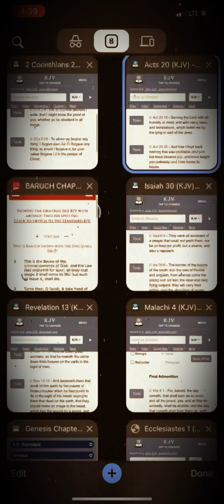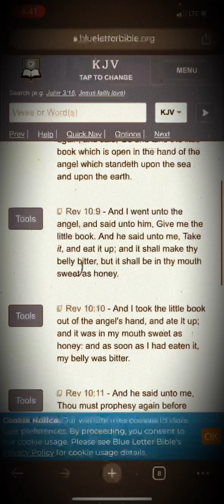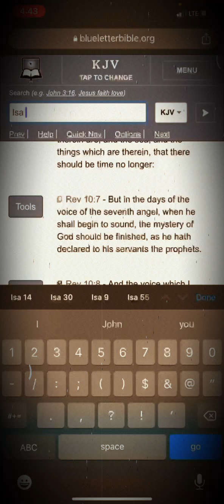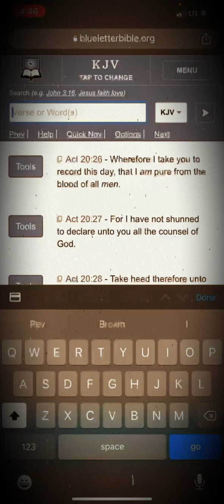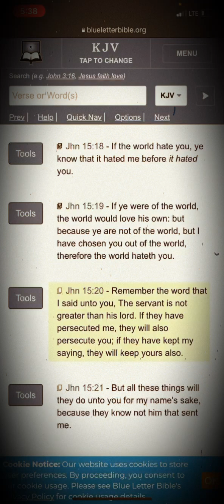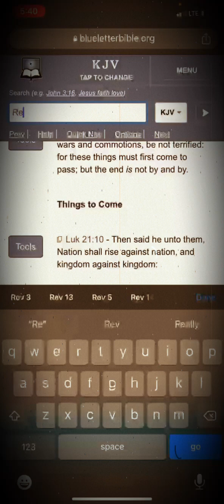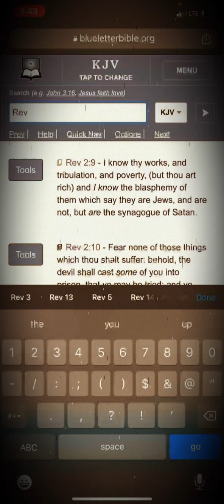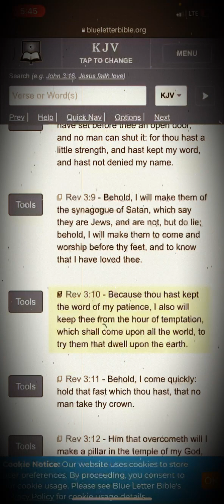The Servant Is Not Greater Than His Lord